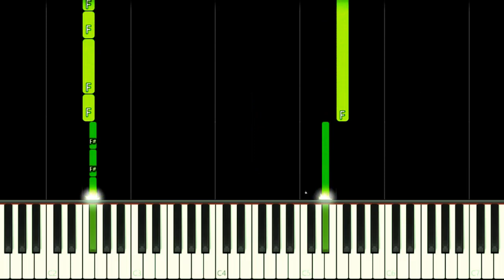BURRITO BISON THEME - EASY Piano Tutorial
How to play Burrito Bison: Launcha Libre Game Theme Song on this EASY Piano Tutorial!
Como tocar a música tema do jogo Burrito Bison: Launcha Libre neste Tutorial FÁCIL de Piano!